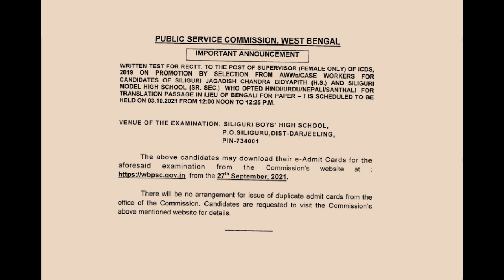পিএসসির গুরুত্বপূর্ণ ঘোষণা আইসিডিএস সুপারভাইজার পদে শুধু মাত্র Promotional(2019) Candidate-দের জন্য।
There will be more videos on this and other competitive exams too.